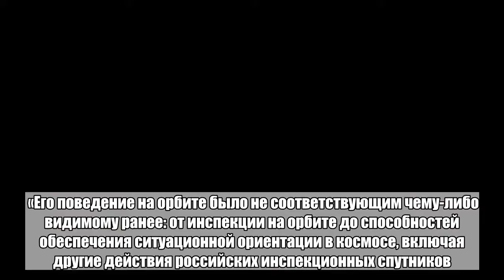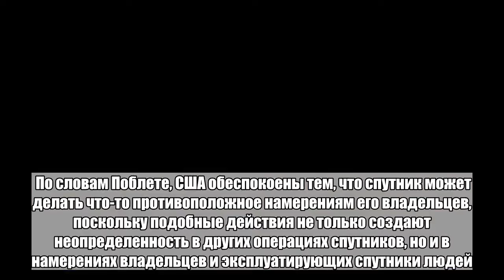В США назвали ненормальным поведение российского спутника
Соединенные Штаты считают поведение запущенного Россией в октябре 2017 года спутника-инспектора ненормальным для той категории аппаратов, к которому Москва его причисляет, говорится в заявлении помощницы госсекретаря США по контролю над вооружениями, верификации и проверке соглашений Илем Поблете, полученном РИА Новости. «Его поведение на орбите было не соответствующим чему-либо видимому ранее: от инспекции на орбите до способностей обеспечения ситуационной ориентации в космосе, включая другие действия российских инспекционных спутников. И мы точно не знаем, что это такое, и нет способа, чтобы определить это», — заявила Поблете на проходящей в Женеве конференции по разоружению. Она добавила, что США выражали беспокойство много лет, за которые Россия разрабатывала и развертывала противоспутниковое оружие. По словам Поблете, США обеспокоены тем, что спутник может делать что-то противоположное намерениям его владельцев, поскольку подобные действия не только создают неопределенность в других операциях спутников, но и в намерениях владельцев и эксплуатирующих спутники людей. Помощника госсекретаря подчеркнула, что прозрачность и чистота намерений очень важны для поддержания доверия и уверенности в ситуациях, которые могут давать очень мало времени на ответ. Поблет добавила, что последние действия российских спутников подчеркивают критические недостатки в логике и языке предложенного договора о предотвращении размещения оружия в космосе и поднимают вопросы о прозрачности космических операций и программ России. По мнению помощника госсекретаря, происходящее показывает, что любое соглашение по контролю космического оружия на данный момент не поддается проверке. В заключение Поблет подчеркнула, что участники конференции должны сделать конкретные шаги, чтобы укрепить безопасность, стабильность и жизнеустойчивость космоса. Представитель США добавила, что предложенный Китаем и Россией проект договора нельзя считать подходящим механизмом, чтобы достичь этого. Спутниками-инспекторами называют космические аппараты, которые обладают техническими возможностями маневра для перемещения по орбите и наблюдения или иного типа взаимодействия с другими спутниками. В августе 2017 года Минобороны проинформировало о запуске на орбиту маневрирующего спутника-инспектора. Спутник-инспектор отделился от малого космического аппарата Минобороны России для дистанционного исследования состояния спутников на орбите в октябре 2017 года.Больше важных новостей в Telegram-канале «Лента дня».